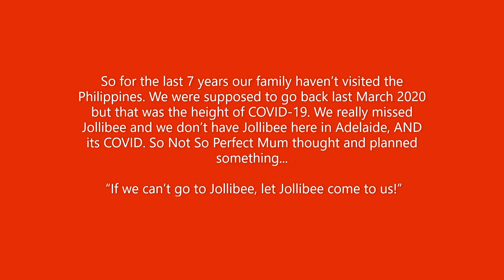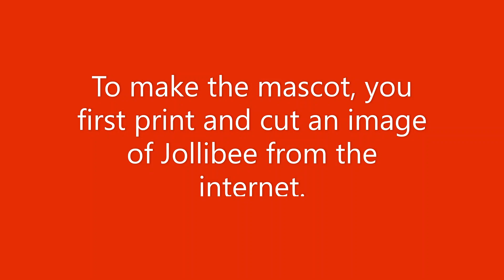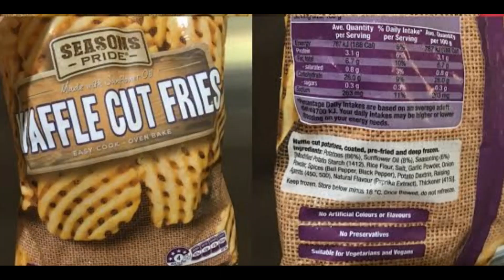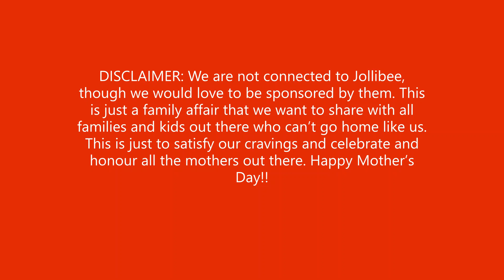JOLLIBEE DIY STORE FROM SOUTH AUSTRALIA HOME!! EASY Step-by-step Tutorial cool ideas#LOCKDOWN#02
In this video, we will show you how we recreated Jollibee in our home for our Mother's Day celebrations. We hope this helps you all during this pandemic as a lot of us can't go to the Philippines for our Jollibee cravings.

This Jollibee recreation is also useful for kids birthday parties,Fathers day,or any special occasion.

Recipe by: Original Recipe by MF Benedicto

Music: Written and Played by JN Ramoso
Background Title: CASA Ramoso jingle
Musical Instrument: ukulele